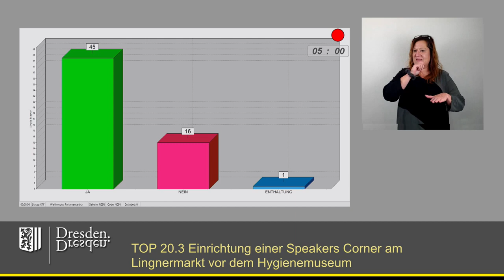staDDrat am 17. November 2023 Einrichtung Speakers Corner am Lingnermarkt vor dem Hygienemuseum